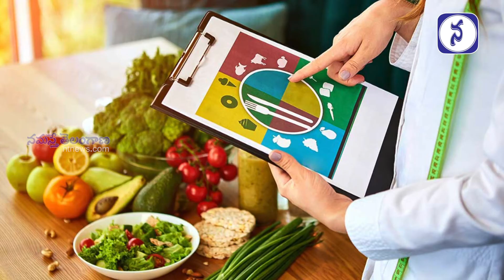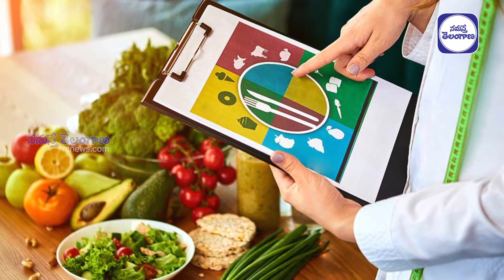ఈ నీరు తాగండి..బరువు తగ్గండి | Amazing Benefits of Jeera Water | Namasthe Telangana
మన వంటల్లో జీలకర్ర తప్పనిసరిగా ఉంటుంది. ఉండాలి కూడా. ఎందుకంటే అజీర్తి వంటి సమస్యలను జీలకర్ర తగ్గిస్తుంది. అయితే జీలకర్ర నీటిని తాగితే బరువు కూడా తగ్గుతారన్న విషయం మీకు తెలుసా ! ప్రతిరోజూ ఉదయం జీలకర్ర నీటిని తాగండి…కొద్దిరోజుల తర్వాత మీ బరువుని చెక్‌ చేసుకోండి అంటున్నారు డైటీషియన్లు. రాత్రి ఓ గ్లాసు నీటిలో కొద్దిగా జీలకర్ర వేసి నానపెట్టింది. ఆ నీటిని ఉదయాన్నే తాగండి. ఇలా చేయడం వల్ల కడుపులో పేరుకుపోయిన కొవ్వు కరిగిపోతుంది. అంతేకాదు తిన్న ఆహారం అరుగుతుంది. జీలకర్రలో ఫైబర్ ఎక్కువ. అందుకే ఈ నీటిని తాగడం వల్ల ఆకలి ఉండదు. ఫలితంగా బరువు తగ్గుతారని డైటీషియన్లు చెబుతున్నారు.  అంతేకాదు చర్మం కూడా మెరుస్తూ ఉంటుంది. ఆరోగ్యంగా ఉండాలంటే ఏదైనా సరే మితంగా తీసుకోవాలన్న విషయాన్ని మరవకూడదు గుర్తుచేస్తూ మీ వైద్యుల సలహా ప్రకారం డైట్‌ ని ఫాలో అవ్వడం మంచిది